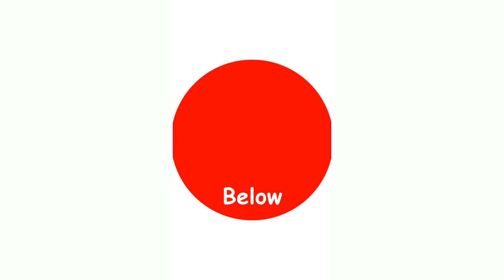Yellowstone Rip " we don't know you !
SCENE FROM YELLOSTONE  REMAKE OF THE ORIGINAL VIDEO FOR QUALITY PURPOSES